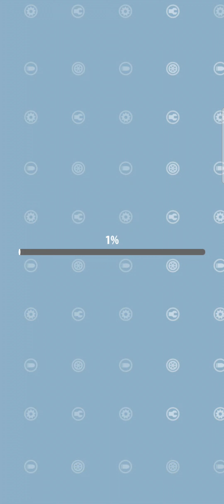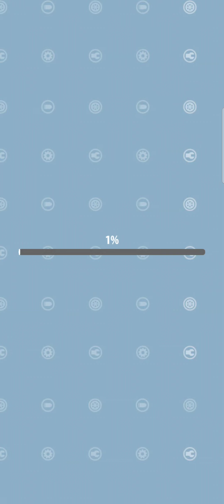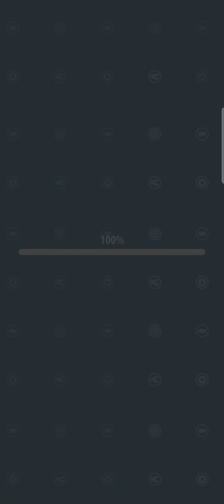Tank Master - Android Gameplay